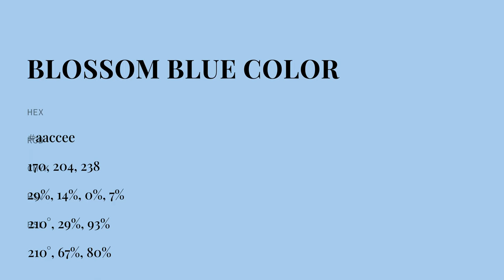Blossom Blue color aaccee hex color - Blue color - Warm color aaccee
What color is Blossom Blue ? aaccee hex color - Blue color - Warm color aaccee

Hex aaccee Color Code is also known as Blossom Blue color.

Hex aaccee Color code in RGB color code model is created after adding 66.67% red color, 80.00% green color and 93.33% blue color.
Hex aaccee Color code in CMYK color (process color) code model is generated after subtraction of 28% cyan, 14% magenta, 0% yellow and 6% black.